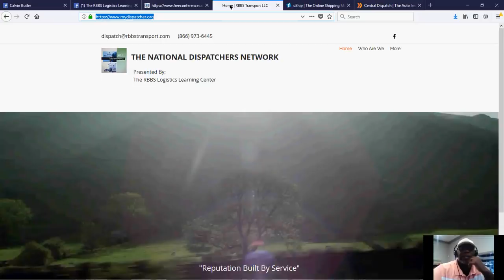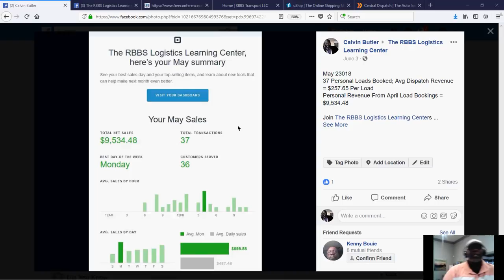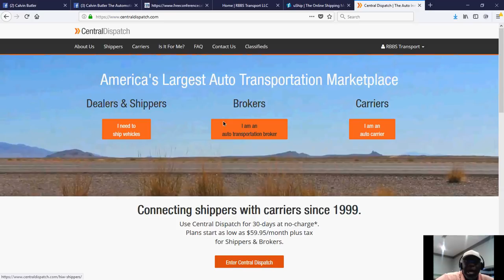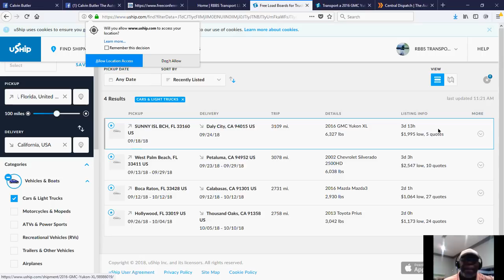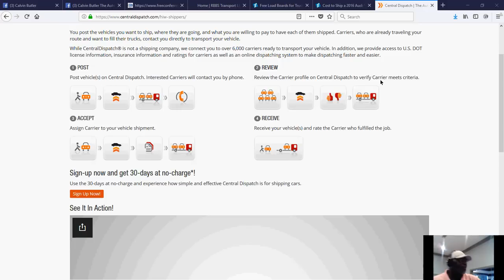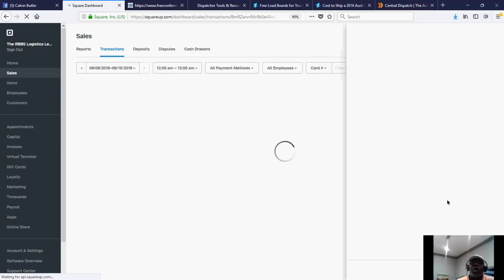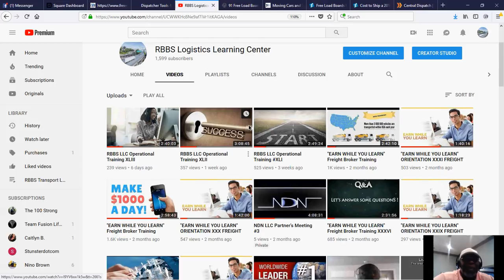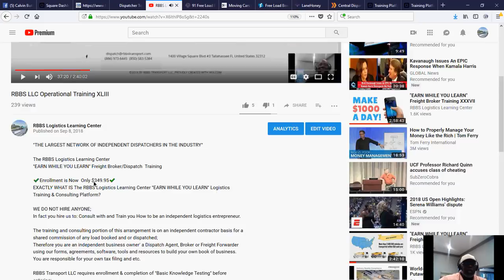RBBS LLC Operational Training XLIV Earn While You Learn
"OUR STUDENTS ARE NOW EARNING TWICE AS MUCH PER LOAD BOOKED"

Students now have the option of Retaining 100% of Our Dispatch Fee "{10% of The Load Fee}" By opting to pay a Monthly Subscription Fee of $19.95 after Enrollment.

Or they can opt for No Monthly Subscription Fee and Split their Dispatch Fee 50/50 and Earn 5% of The Load Fee.

🥇Network of Independent Dispatchers: 882 Enrolled🥇
"THE LARGEST NETWORK OF INDEPENDENT DISPATCHERS IN THE INDUSTRY"

We provide:
🚩Dedicated Extension on 2 Toll Free Numbers,🚩
🚩E-Fax Number,

✔️FREE Access to Several Major Load Boards,✔️
✔️We provide access to 500 to 10,000 loads daily to book from.

EVERY WEEK “Our Students Are Instructed On:
✅How 2 Build Their Book of Business,
✅How 2 Book Freight,
✅How 2 Dispatch Carriers,
✅How 2 Operate On Load Boards,
✅How 2 Locate & Contract Shippers.

✔️Enrollment is Now  Only $349.95 .✔️